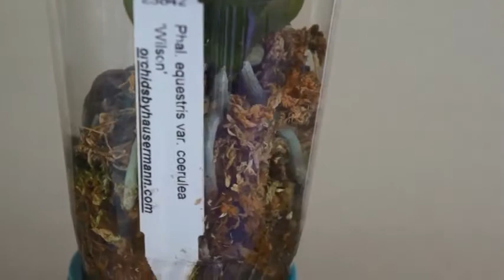蘭花 - 淡紫原生種 姬蝴蝶蘭, 多花性每次都有熱鬧的花期 | 養護技巧分享 | 蘭花種植